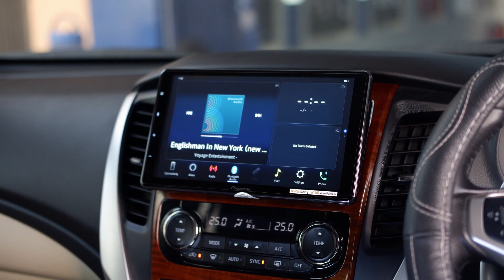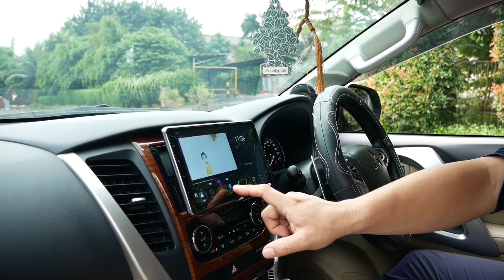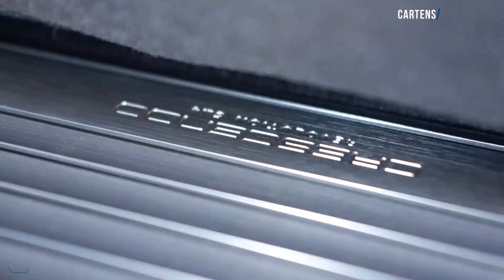AUDIO MOBIL M.PAJERO INI DIUPGRADE TOTAL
0:00 Intro
1:33 headunit pioneer
2:54 speaker focal elite
3:15 processor ground zero
3:33 amplifier crescendo revo
4:00 subwoofer gz plutonium
4:56 drive n ice sound test
7:18 testimoninya owner